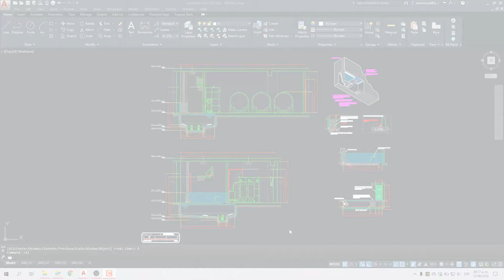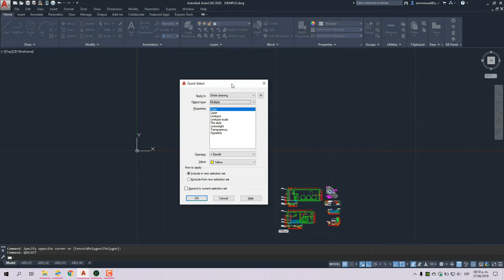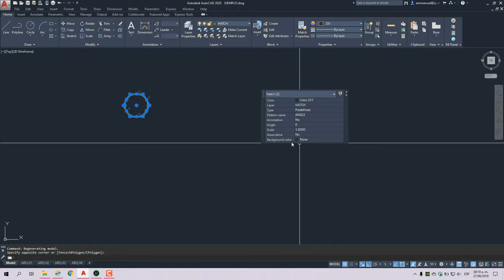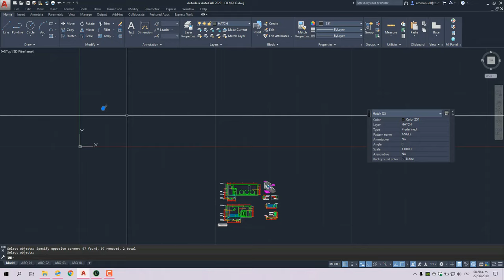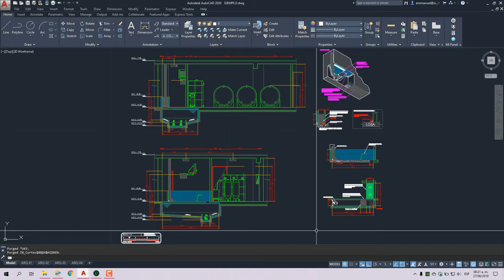Eliminar elementos vacios en AutoCAD